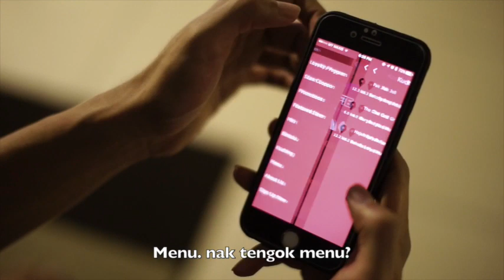Ngektsai Army - BorneoBouffe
Seringkali terjadi pada kita bila mana kita dengan member, atau dengan can/gerek kita outing, ditimpak dgn permasalahan yg berpunca dari persoalan "nak makan siney kaktok? Makan apa?" Ktk org camya sik? Ngektsai selalu gilak camya. Madah lapa kakya bila ditanyak nak makan siney lalu blur. Haaa! Finally video tok adalah penyelesaiannya! Downloadlah app Borneo Bouffe!
App tok senang dipakei! Bertujuan mencarik kedei makan di seantero borneo tok utk kita. Nya berik jarak kedei sekali dr tempat kita berada kinek, di samping direction nak ke sia. App tok nang lengkap lah! Nak nangga rega menu di kedei ya, dapat juak! Mun nak kol terus pun boleh kedei2 makan yg maok dipergi ya. Nok best lagik, app tok dipolah oleh urg serawak kita! Nah @borneobouffe
App tok maseh baru oleh sebab ya ngektsai menyeru ktk org besusey ngan member2 nok berisik kedei makan, gerei beger ka, daftar kedei makan ktk org dlm app tok kinek! Pg jak untuk register. Free ajak sekda baya! Bila ktk org dah register, pengguna kedak ngektsai akan senang gik nak ke kedei makan/stall ktk org! Nisik rugi, daftar jak please!!! Bukan apa, senang dudi ari klak bcarik kedei makan! Ngektsai dah download n nunggu ktk org register kedei makan ktk org gik. Please share the new app utk kesenangan kita semua!
Pasal promosi, Untuk nok di Miri, boleh try di kedey2 berikut:
@brewcrewmiri - Ice Blended hanya RM5 sempena pelancaran minuman baru
@uncledonsburger - Percuma minuman untuk setiap pembelian set sempena pelancaran burger baru
@chefxmiri - Percuma roti canai untuk dinikmati bersama kawan2 & keluarga

Loyalty Program:
@motown.motor.coffee - Beli 5 Percuma 1 sempena Frappe Cheesecake baru

Tunggu apa gik? Guna app @borneobouffe key tokrang menikmati promosi dari pengusaha2 kita!
Ps : please share app tok dgn pemilik2 kedei n pengguna lain. Bukan aku maok pemos, hahaha cukup dah. Pakei nyenang ktk urg semua bah. K bye